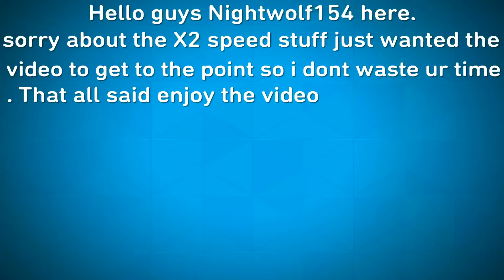December special My Best gun fights recently |Apex legends season 7